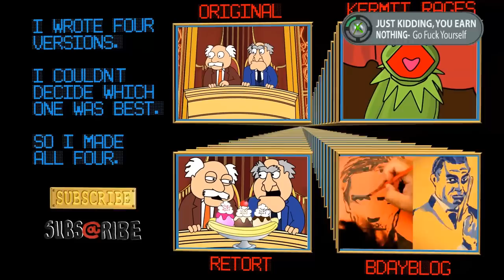P(M)uppet show: Troll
I have always wondered, "Why do all the Muppet's just let those hecklers yell insults during the show?" So, I wrote 4 versions of the animation, couldn't decide on the best, so I made all 4. It is done in a Family Guy animation style. If you enjoyed it, please spread them around.

╔═╦╗╔╦╗╔═╦═╦╦╦╦╗╔═╗We do art...
║╚╣║║║╚╣╚╣╔╣╔╣║╚╣═╣subbed, facebooked
╠╗║╚╝║║╠╗║╚╣║║║║║═╣tweeted, google +
╚═╩══╩═╩═╩═╩╝╚╩═╩═╝clapped, fapped, etc.